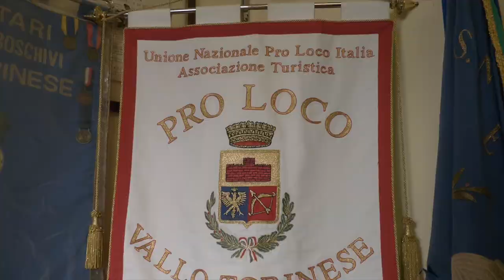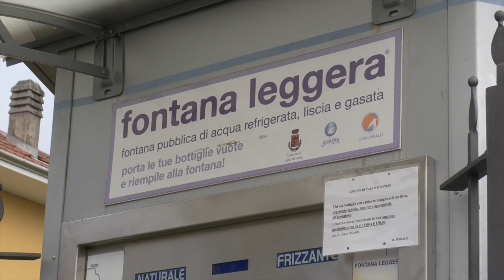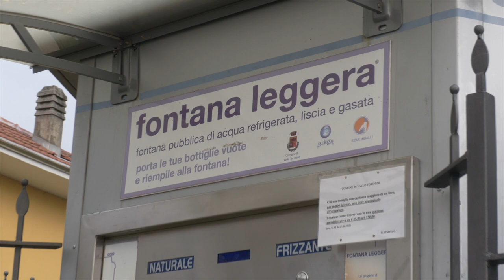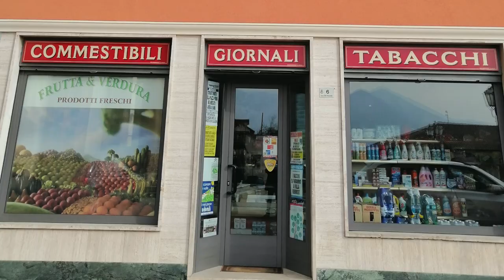Venerdì dal sindaco: Vallo torinese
Alberto Colombatto, sindaco di Vallo torinese, paese situato non lontano da Lanzo, racconta le peculiarità del suo paese dove, grazie all'impegno del Comune e delle numerose associazioni, si trovano molti servizi. Vallo ha dato i natali alla venerabile Maria Orsola Bussone. Vallo è anche uno dei pochi paesi del Piemonte che gestisce in autonomia il proprio acquedotto. Le montagne che attorniano il paese sono attraversare da sentieri che permettono di effettuare belle escursioni estive.